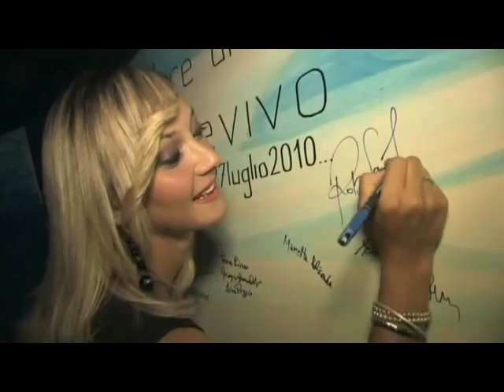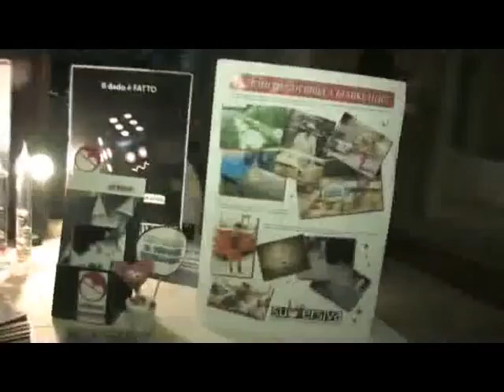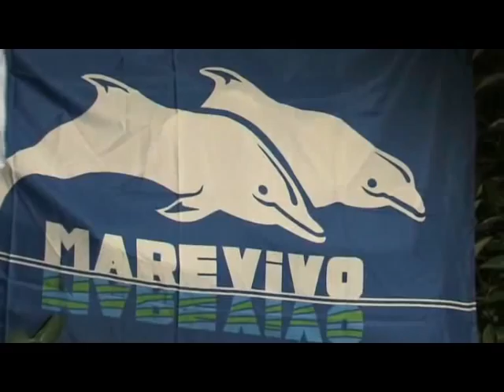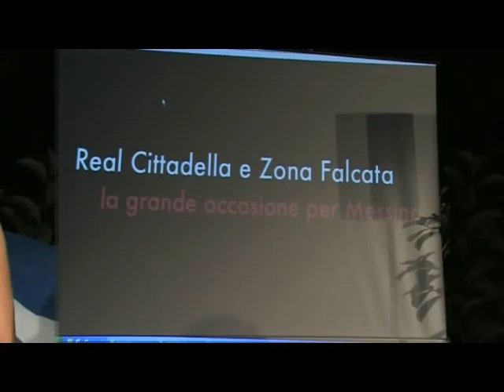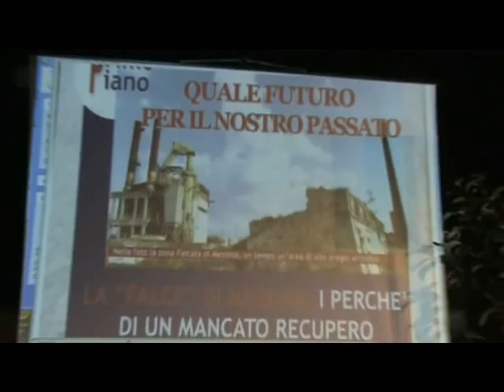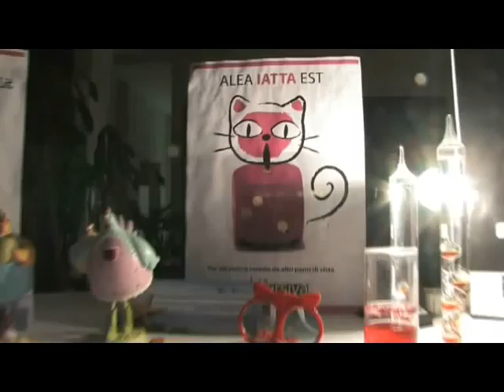Serata un mare di amici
spettacolo -- evento di solidarietà Marevivo - BNL per TeleThon "Un mare di amici" al Capo Peloro Resort -- Messina, luglio 2010
Coniugare ambiente e solidarietà in una serata estiva,
con l'obiettivo di catturare l'attenzione su temi importanti pure in un momento di vacanza
attraverso il dibattito e l'intrattenimento coinvolgente di un galà di beneficenza. L'appuntamento
promosso da Marevivo insieme con TeleThon, è per domani, 27 luglio, alle ore 18 al Capo Peloro
Resort di Torre Faro. Presenti gli assessori regionali Gaetano Armao (Beni Culturali e identità
siciliana), Mario Centorrino (Pubblica Istruzione), Roberto Di Mauro (Ambiente); il
vicepresidente Ars Santi Formica, il responsabile nazionale Bnl-TeleThon Riccardo Becagli, il
sindaco di Messina Giuseppe Buzzanca, il rettore Francesco Tomasello, il presidente regionale
dell'Ordine dei Giornalisti Vittorio Corradino, il presidente siciliano di Marevivo Mario Cavaleri,
il giornalista di Panorama Edmondo Rho e il consigliere nazionale dell'Ente di previdenza medica
Stefano Leonardi.
Al termine del dibattito, la serata happy hour & musica "Un mare di amici" rivolta prevalentemente
ai giovani, che ha registrato l'adesione di associazioni e club service. Testimonial: l'attrice Roberta
Scardola, protagonista della fiction di Canale 5 "I Cesaroni" e il cantante-ballerino Raffaele
Tizzano del programma "Amici di Maria De Filippi", che si esibirà col corpo di ballo. Gli artisti
saranno premiati col riconoscimento "Amici del mare", simbolo del trait d'union Marevivo -- Bnl
per TeleThon; a seguire l'intrattenimento live con la band gli Approssimativi e il dj Luca Maio, cui
verrà consegnata una Targa ricordo dell'evento per avere sposato la causa benefica.
Una serata-evento per festeggiare i 25 anni di Marevivo che nel tempo ha promosso iniziative e
campagne di sensibilizzazione sulla tutela del mare, delle coste, del paesaggio, ma anche momento
idi riflessione sulla necessità di contribuire ai fondi in favore della ricerca scientifica.

via Boner, 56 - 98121 Messina